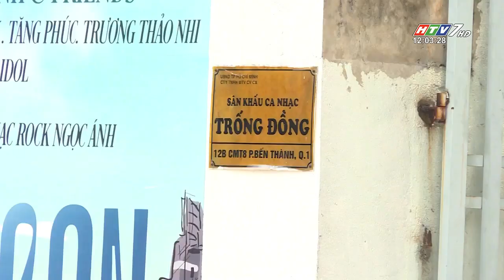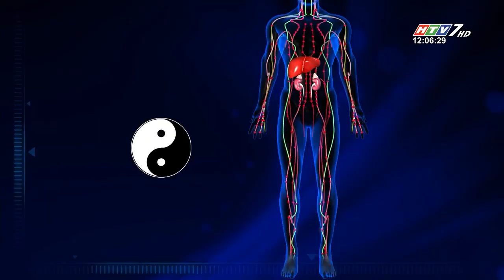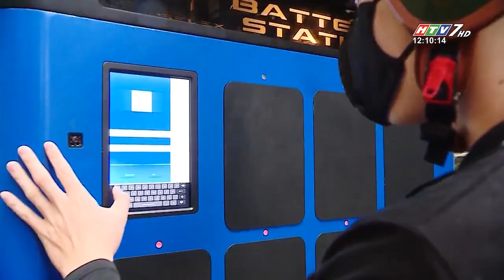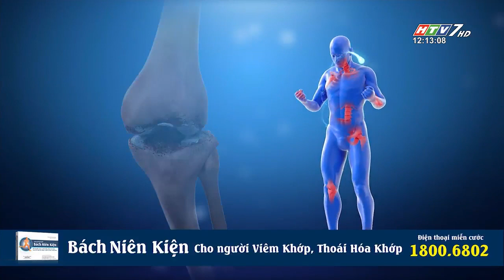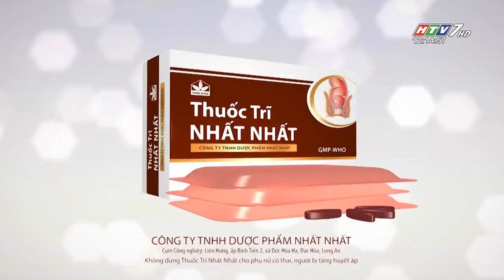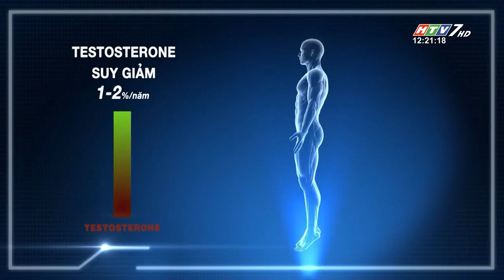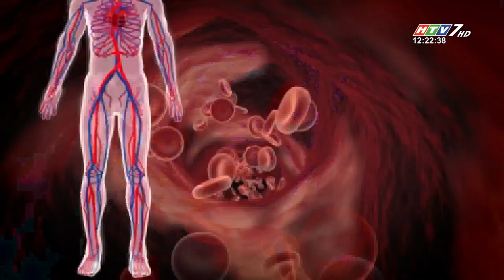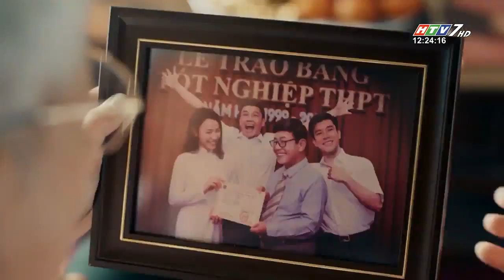CHUYỆN TRƯA 12H HTV7 - NGÀY 06.11